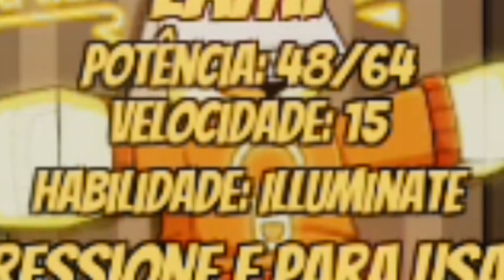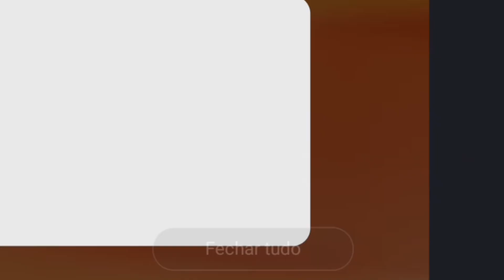Lamp "friend of the Dark" BADGE (Slap Battles) Pt 36...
fala aí pessoal e hoje nesse vídeo, Lamp "friend of the Dark" BADGE (Slap Battles) Pt 36..., Espero que gostem...,

mais vídeos do canal: novos vídeos.

00:00, Início.
1:11, intro.
1:18, Teste inicial.
2:22, Teste prático.
3:37, BADG.
4:33, "Testes finais"
7:42, uma luva nada à ver.
9:29, música paia?
10:58, Você desbloqueou um final ruim.